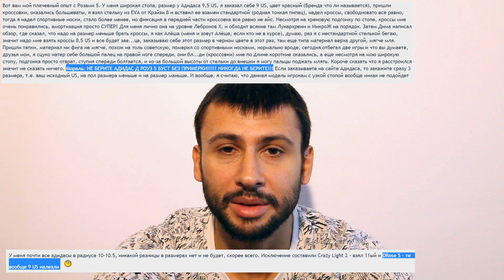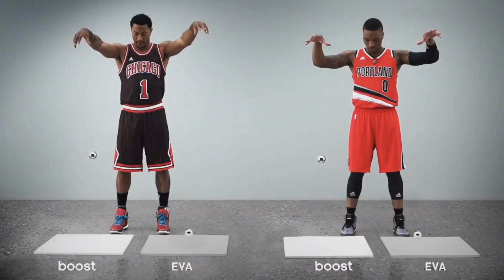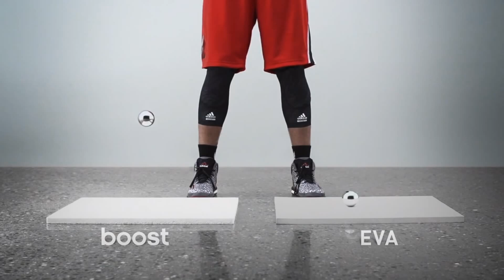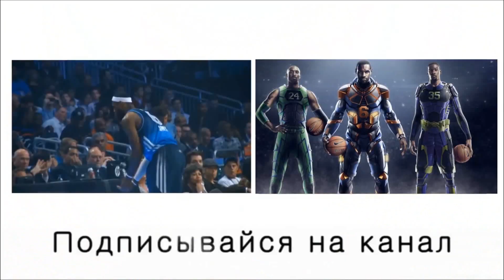[YOUNGGUN] Обзор кроссовок Adidas D Rose 5 Boost